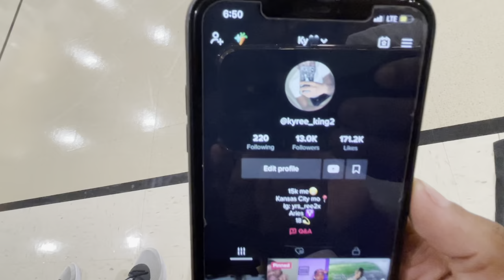In the gym, then things got HEATED! 🙉 VLOG !!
💫 CD NATION I’D APPRECIATE IF WE STAYED CONNECTED ON ALL SOCIAL MEDIA PLATFORMS💫

STAY DANGEROUS 🏌🏾